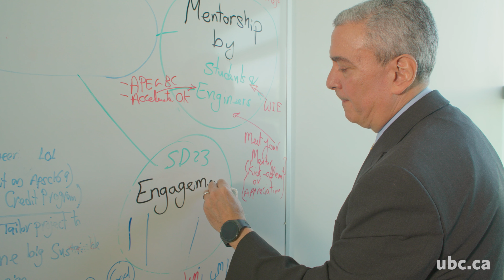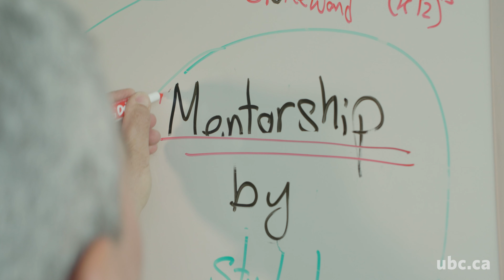UBC Okanagan 2022 Teaching Excellence Awards - Ayman Elnaggar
Associate Professor Ayman Elnaggar in the School of Engineering at UBC Okanagan receives the 2022 Provost’s Award for Teaching Excellence and Innovation.